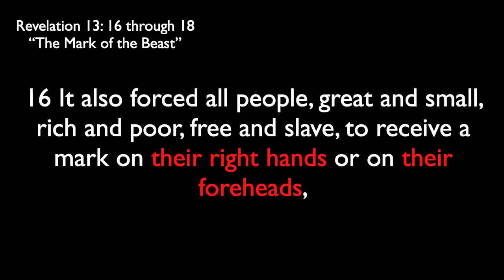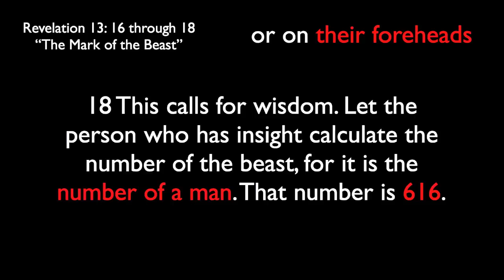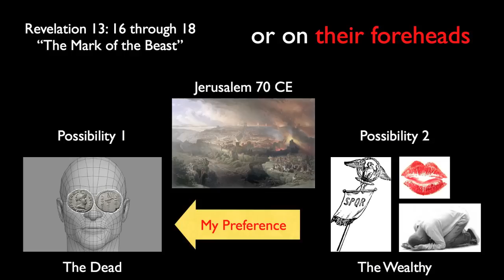Decrypting Revelation 4.0 - The Mark of the Beast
Explaining as much of the Mark of the Beast as possible.  Without going into Numerology.

revelation revelation revelation jesus jesus jesus christian christian christian atheist atheism three frog beast sex love video tape Miley cyrus justin beiber your mother mom fantasy fantastic freak golem harry potter wizard crack whore drunk